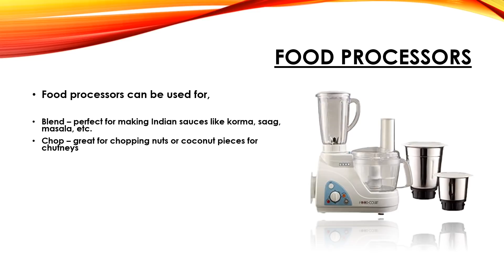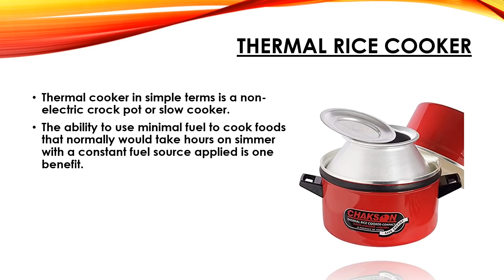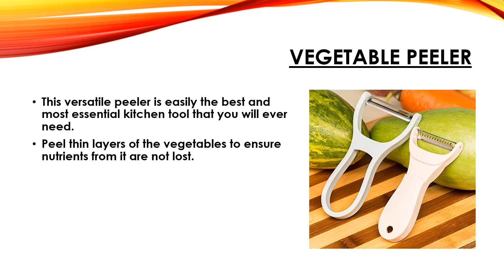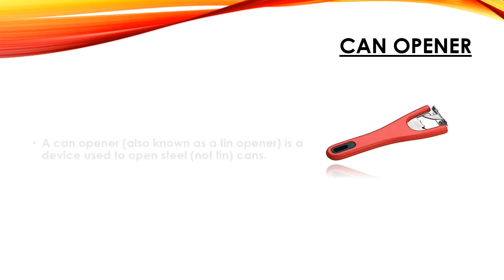Time saving Kitchen Appliances & Gadgets - 2020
We've collected some of the great appliances & gadgets that will save your time and effort in the kitchen and make enjoying a home-cooked meal easy enough that you may actually look forward to cooking breakfast, dinner or anything in between.